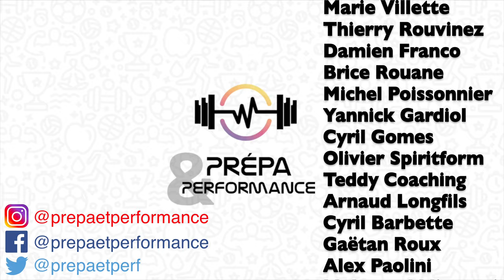Colloque Musculation Santé FFHM : Philippe Geiss, DTN, nous parle des objectifs de la FFHM!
Philippe GEISS est Directeur Technique National de la Fédération Française d'Haltérophilie Musculation. Il nous parle des objectifs de formations mais également sportifs de la FFHM pour les mois à venir.